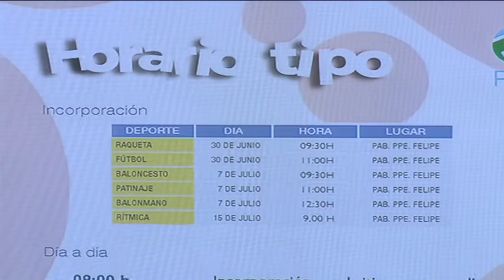Campus deportivos Ciudad Real 2019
A partir del lunes 6 de mayo empezarán las inscripciones para los campus deportivos municipales, con actividades deportivas como raqueta, patinaje, fútbol, balonmano, baloncesto y gimnasia rítmica. Los campus se celebrarán del 30 de junio al 19 de julio.